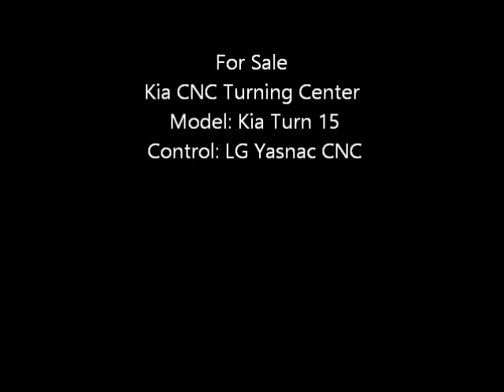Kia Turn 15 CNC Turning Center